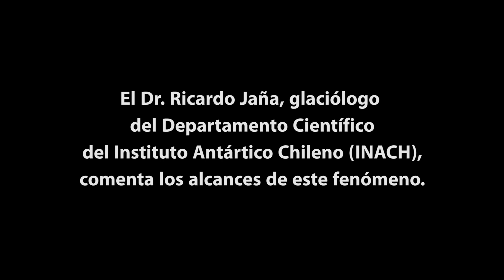Desprendimiento Glaciar Grey - Dr. Ricardo Jaña - INACH